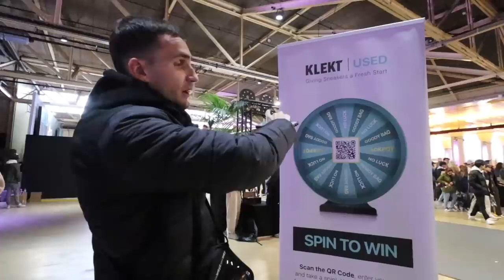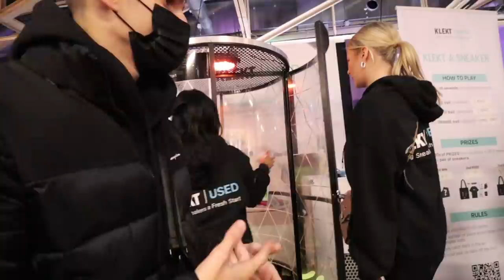JE VAIS AU PLUS GROS EVENT SNEAKERS D'EUROPE : SNEAKERNESS ROTTERDAM !! (C'était incroyable)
Yo, on est parti au plus gros évènement/convention sneakers du mois : SNEAKERNESS ROTTERDAM. LA FOLIE !